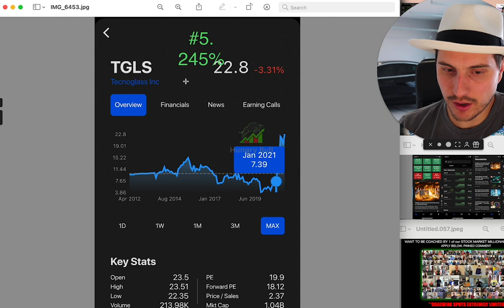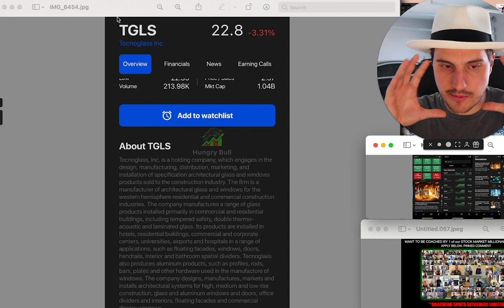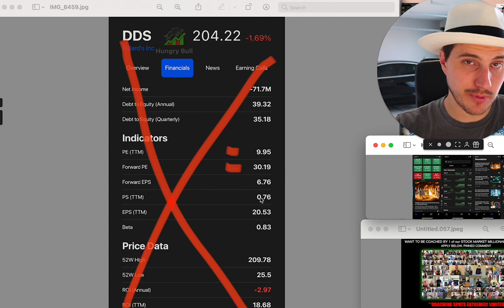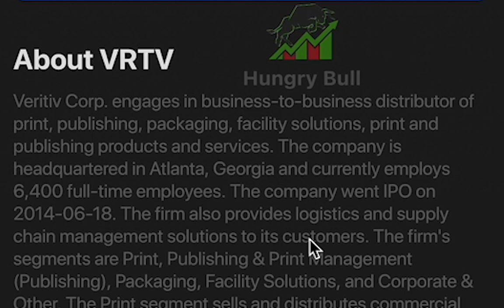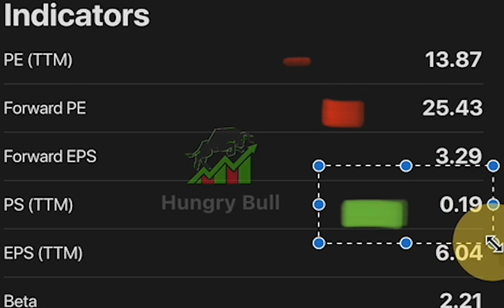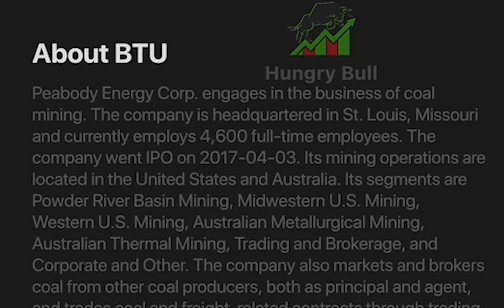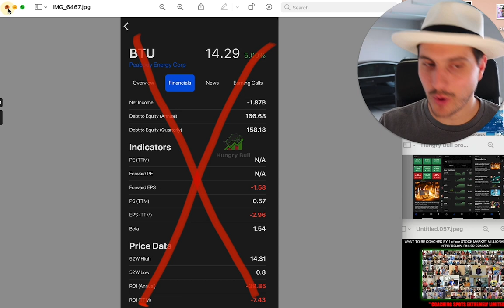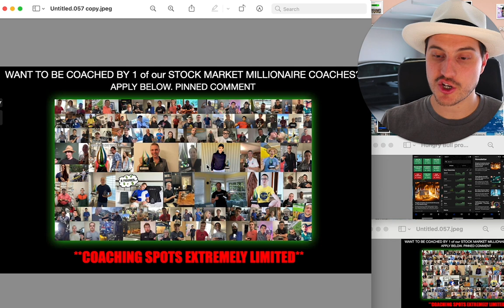5 STOCKS MAKING INVESTORS MILLIONAIRES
Link to apply to join my Private Stock Group & Private Discord chat

Well welcome into this fantastic video I made for you guys!  I am going to talk about these top 5 stocks that made a lot of investors into Millionaires!  These are the top 5 stock movers!  I will talk to you about them and what exactly they do.  I will also tell you if I am interested in buying these stocks or not.  Make sure to smash the thumbs up button for me!  Also let me know if you own any of these stocks and if you are interested in these stocks.

Financial Education